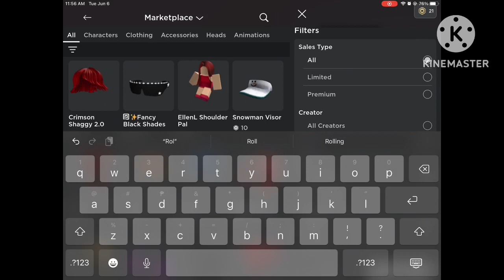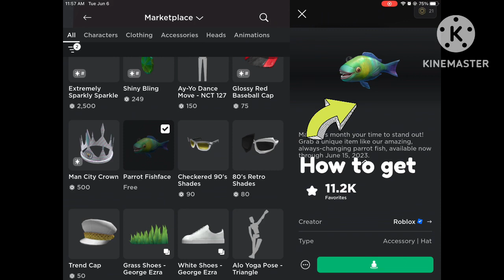How to get the new free item *Parrot Fish Face* | Roblox Free Items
*WARINING* THIS ITEM IS ONLY AVAILABLE TODAY TO JUNE 15!!